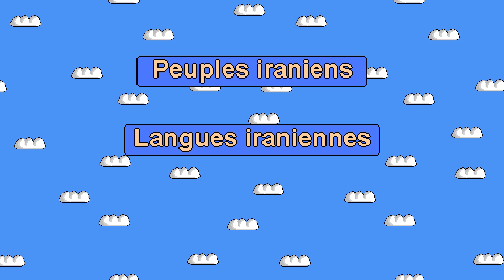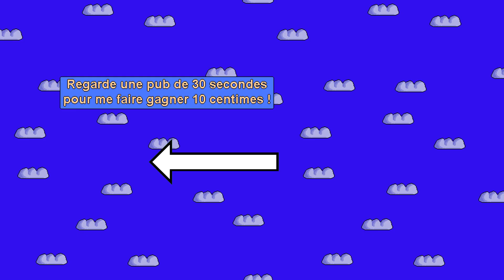Les peuples iraniens : Perses, Kurdes, Pachtounes...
Les peuples iraniens (ou iraniques) forment une population de 200 millions de personnes répartis dans 4 principaux pays : Iran, Afghanistan, Tadjikistan et Ossétie-du-sud. Les principaux groupes sont les Perses, les Pachtounes, les Baloutches et les Kurdes, ces derniers vivent dans le Kurdistan.

D'AUTRES VIDEOS
Pour voir d'autres vidéos, elle sont classées par séries :

Wikipédia